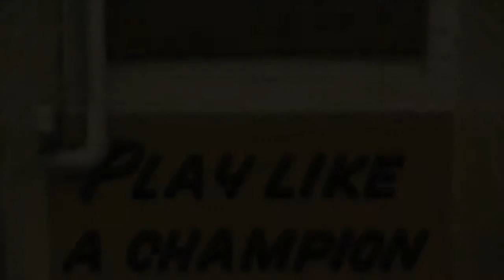College Football Trailer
A new season awaits. I don't claim the rights to any of the clips.